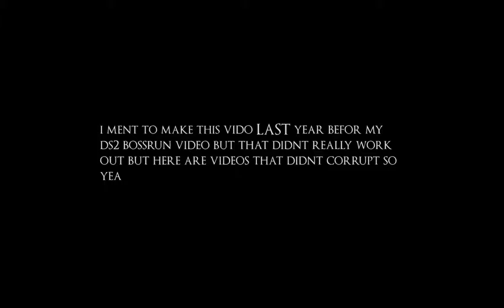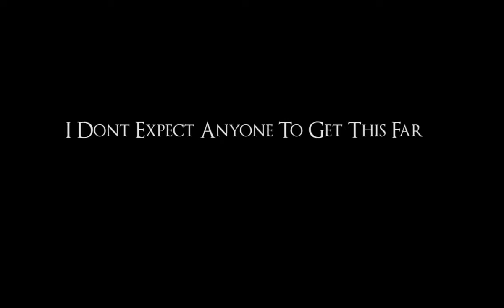DerpyBone's Dark Souls 3 Boss Runs Of Mediocrity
I Was Going To Upload This 3 WEEKS AGO But Chrome Was Glitched And Kept Saying : "Oh Yer Cunted Internet Is Too Weak Asshole" So I Had To Use IE. But Here You Go.

Btw All Of This Was Recorded Before I Touched Ds2, I just finally Decided To Edit These Together.